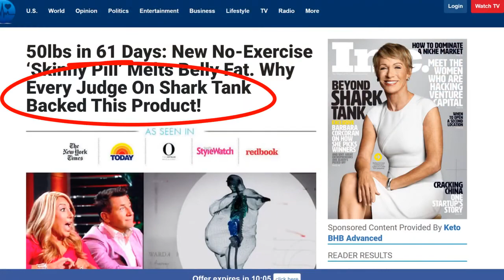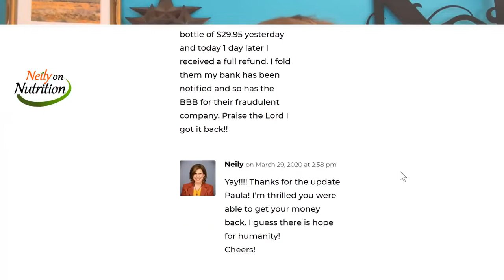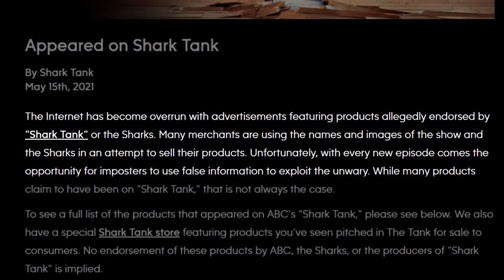DID SHARK TANK INVEST IN A KETO SUPPLEMENT?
You see an ad while you""re scrolling the internet and an ad pops up enticing you to click. It’s an offer so good you can’t pass it up! Free product? Just pay for shipping? Sure! Then you get a notification from your credit card you’ve been charged not the $4.95 for shipping but… $199.

It happens time and time and time again…and that’s what this video is about, especially as it relates to Shark Tank scams.

PLEASE NOTE: Neily on Nutrition has NEVER sold keto supplements, keto products, or any supplement. If you have been scammed we’re so sorry - please see the resources below.

►LINKS MENTIONED AND OTHER MISC RESOURCES FOR THE INQUISITIVE MIND:

• Better Business Bureau file a compliant
• Report the fraud to
• Report to AARP - they have a fraud watch network
• Report it to the Federal Trade Commission (FTC)  or call 877-FTC-Help
• Report it to the Internet Crime Complaint Center (IC3)
• Report suspicious, confusing or misleading ads to BBB Ad Truth
• FTC Report to Fight Fraud
• FDA Health Fraud alert
• FTC Scam Alerts ...
• 6 Tip-offs to Rip-offs: Don""t Fall for Health Fraud Scams ...
• Shark Tank
• Keto Hoax and Shark Tank - ...
• Warning: Don""t get scammed by a keto supplement - ...
• File a complaint with your attorney general ...

• FAD DIETS AND WHY PEOPLE DIET:
• CARBS | WHAT YOU NEED TO KNOW:
• DON’T BE FOOLED:
• NEILY""S SHORTS (60sec or less vertical format QUICK tips!)

Schedule your FREE call!